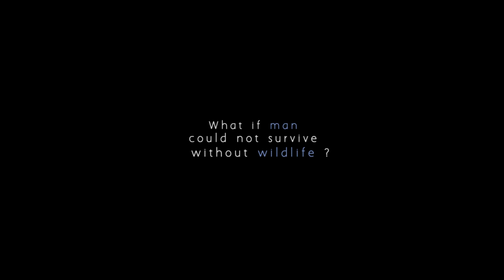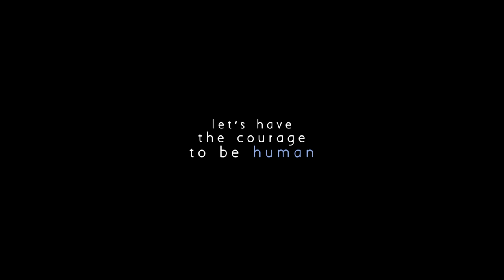TERRA - Documentary - Trailer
Indonesia Premier Screening June 4, 2023, at Waste Less Films Festival 2023
Jakarta, Indonesia

Terra,
Sebuah Ode untuk Kemanusiaan
TERRA (karya Yann Arthus-Bertrand dan Michael Pitiot, narasi Vanessa Paradis ) adalah perjalanan melalui sejarah bentuk kehidupan, pencarian hewan di dalam diri kita. Untuk kemanusiaan sejati.

TERRA bukanlah film dokumenter satwa liar. Juga bukan film dokumenter investigasi militan. TERRA adalah esai, dalam pengertian sastra, tentang spesies manusia dan hubungannya dengan makhluk hidup lainnya.
Dengan mengusulkan agar kita sekali lagi memperlakukan satwa liar dengan rasa hormat yang selayaknya, TERRA menunjukkan kredensialnya sebagai ode untuk spesies manusia, film humanis dan sengaja positif, secara terbuka menganjurkan bahwa umat manusia masih bisa "kembali ke dasar".

Terra,
An Ode to Humanity
TERRA (by Yann Arthus-Bertrand and Michael Pitiot) is a journey through the history of life forms, a quest for the animal within us. For true humanity.

TERRA is not a wildlife documentary. Nor is it a militant investigative documentary. TERRA is an essay, in the literary sense, on the human species and its relationship with other living beings.
By proposing that we once again treat wildlife with the respect it deserves,
TERRA shows its credentials as an ode to the human species, a humanist and deliberately positive film, openly advocating that humanity can still " get back to basics.”